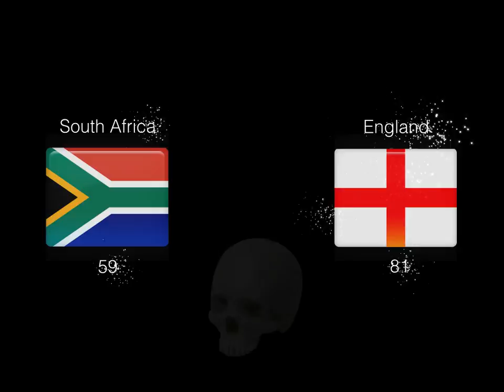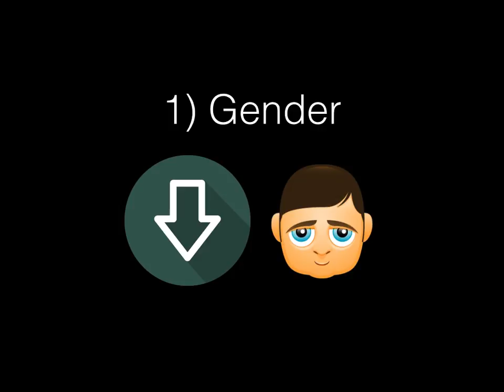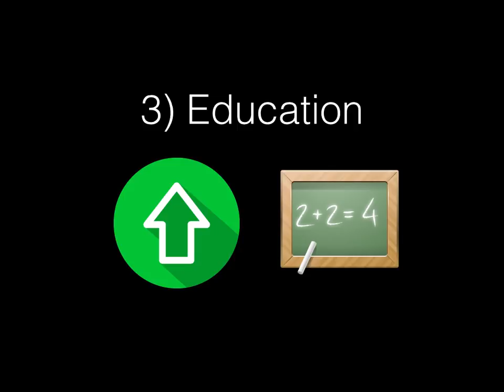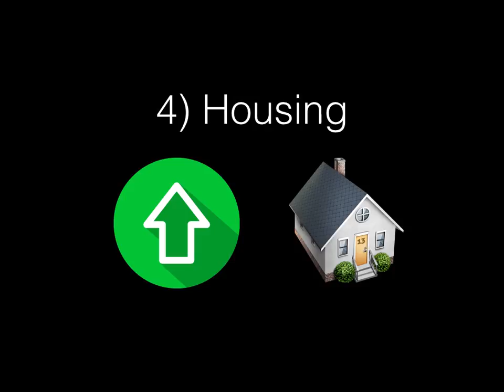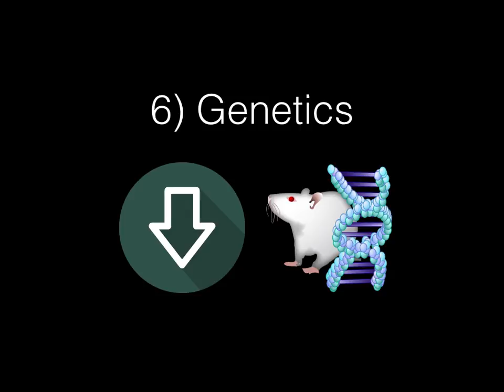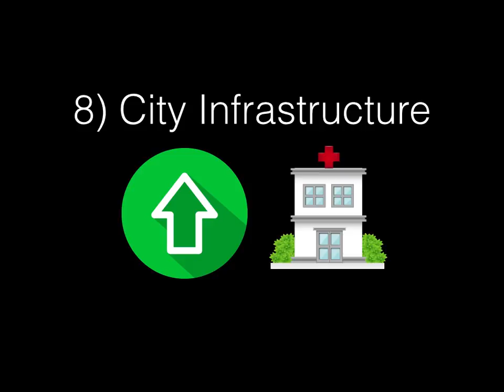10 Things that Determine Your Life Expectancy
Actuaries can be quite accurate when it comes to calculating how long you will live for. In this video we explore mortality and life expectancy. The following factors influence how long you will live for.

Gender
Smoking Status
Education
Housing
Climate
Genetics
Occupation
City Infrastructure
Political Stability
Age